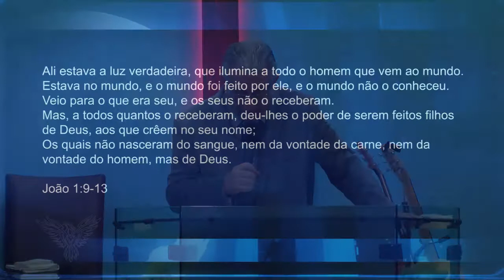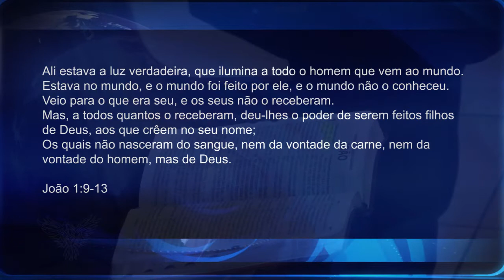O SELO DE DEUS 4º CULTO - Pr. Neri Schardosim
Neri Schardosim - Tema: O Selo de Deus 4ºculto